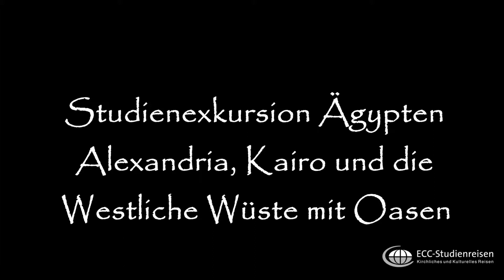Gemeindereise, Studienreise, Gruppenreise nach Ägypten mit Alexandria, westlichen Oasen, Kairo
Rundreise mit Alexandria - Oase Siwa - Oase Baharija - Schwarze Wüste - Weiße Wüste - Pyramide von Kairo

ECC-Studienreisen veranstaltet maßgeschneiderte Gruppenreisen für Kirchengemeinden, Bildungseinreichtungen, Chöre, landwirtschaftliche Gruppen, private Gruppen bzw. Freundeskreise sowie Fachverbände in alle Kulturländer der Welt. Unsere Kunden sind Gruppenleiter*innen und Organisatoren, die für ihre Teilnehmer*innen Reisen planen. Mit unserer jahrzehntelangen Erfahrung,  Fachwissen und den weltweiten touristischen und außertouristischen, excellenten Kontakten können wir auf die Wünsche und die Budgetvorgaben unserer Kunden flexibel, unbürokratisch und zeitnah eingehen.
Gemeindereisen in die Biblischen Länder im Mittelmeerraum wie Israel, Jordanien, Syrien, Libanon, Türkei und Ägypten sowie die klassischen Studienreiseziele in Italien, Spanien, Portugal und Frankreich waren in den 60er, 70er und 80er Jahren die wichtigsten Destinationen. Mit zunehmender Reisefreude der Kirchengemeinden sowie der Öffnung nach Osteuropa wuchs unser Angebot an Reisezielen, das heute fast alle Kulturländer der Welt umfasst.

Weitere Stichworte zu unseren Reisen sind Reiseintention, Themenreisen nach Europa, Afrika, Asien und Südamerika, Mittelmeerraum, Gruppenreisen und Erlebnisreisen, Qualitätsfotos, Kulturreisen und Studienreisen, Kirche und Reisen mit der Kirche, Reisen mit der Gemeinde und maßgeschneiderte Gruppenreisen, Fachverbände und
Fachexkursionen, StudentenexkursionenKirchengemeinden, Agrarreisen, Freundeskreisreisen, Chorreisen, Reiseveranstalter, Spezialveranstalter, Gruppenreiseveranstalter.
ECC-Studienreisen hat sich während der letzten Jahrzente  zu einem Spezialveranstalter für Kirchengemeinden, Bildungseinrichtungen, Chöre, landwirtschaftliche Gruppen, Verbände und Fachberbände und Freundeskreise entwickelt, der je nach Intention und Thema Gruppenreisen als Gemeindereise, christliche Reise, oekumenische Reise Frauenreise, Begegnungsreise, Kulturreise, Agrarreise, Akademiereise, Kunstreise, Studentenexkursion, Verbandsreise, Pilgerreise, Wallfahrt, Gruppenreise oder Leserreise ausarbeitet. Aufgrund unserer Entwicklung und unseres Kundenstammes arbeiten wir als Reiseveranstalter für maßgeschneiderte Gruppenreisen, Studienreisen, Kulturreisen überwiegend mit kirchennahen Gruppen zusammen, haben aber auch mit Volkshochschulen, Universitäten, Verbänden und landwirtschaftlichen Gruppen, Freundeskreise bzw. Privatgruppe viele "weltliche" Kunden.
Das Verständnis der Geschichte von Regionen, Ländern und Kontinenten, der Verbindungen zu unserer abendländischen Kultur sowie der Dialog mit den Menschen anderer Religionen und Denkweisen ist eine der großen Triebfedern von Kulturreisenden.

Weil Gruppenreisen heute zunehmend über digitale Verkaufskanäle als uniforme Großgruppen-Erlebnisreisen angeboten werden, können Sie mit einer maßgeschneiderten Reise, die persönlich für Sie und Ihre GruppenteilnehmerInnen nach Ihren Inhalten und Vorstellungen zugeschnitten ist, überzeugen. Die Stärke von ECC liegt in der Reiseorganisation für Interessensgemeinschaften, die mit einer bestimmten Intention auf Reisen gehen.